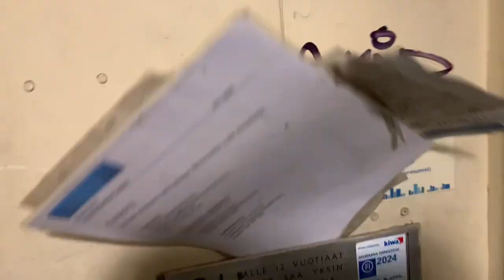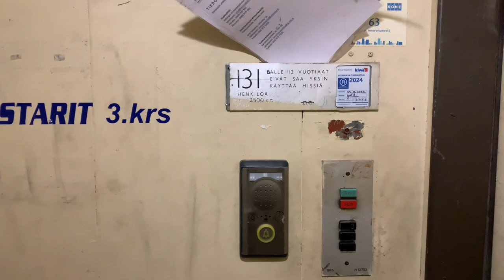1965 KONE NPN6 traction freight elevator @ Linnanrakentajantie 6-8, Herttoniemi, Helsinki, Finland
This is elevator number 2 at Linnanrakentajantie 6-8 office building. This elevator is additional elevator. 1st floor has front loading area on south side of the elevator and back loading area on north side of the elevator. 2nd floor has storage facilities on north side of the elevator. 2nd floor doors on south side of the elevator are locked off because there are staff facilities and they have to use their key for opening 2nd floor doors on south side of the elevator. 3rd floor has office facilities. The elevator has lamp indicators outside.

Location: Linnanrakentajantie 6-8, Herttoniemi, Helsinki, Finland

Brand: KONE
Type: KONE freight traction, NPN6 (Rectangular) fixtures with lamp indicators outside
Year installed: 1965
Floors served: 3 (1, 2, 3)
Capacity: 31 persons or 2500 kg
Serial: H 13753